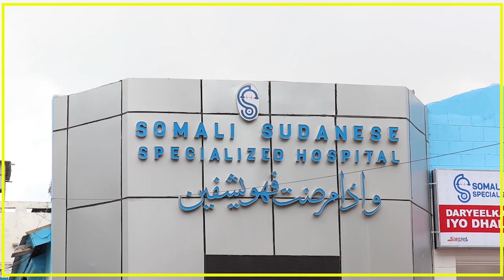WASIIRO IYO XILDHIBAANO KA TIRSAN DF AYAA TAGAY DEGMADA BUULABURDE EE G/HIIRAAN